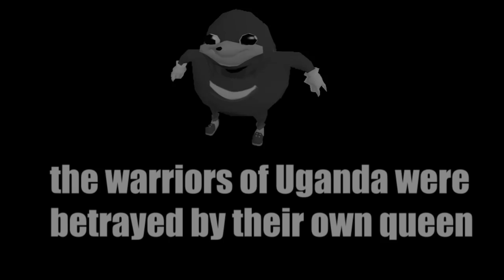VRchat: Uganda Warriors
the way of the devil